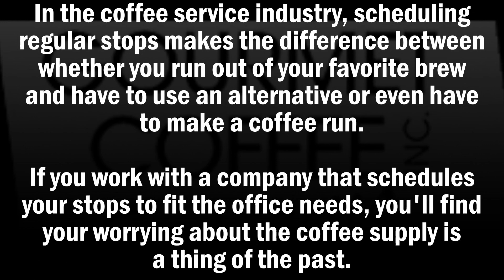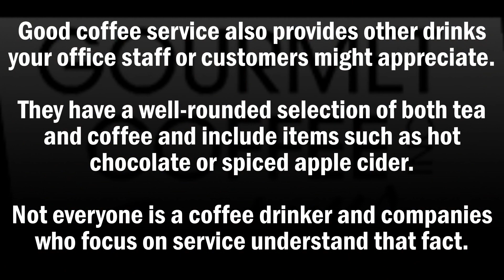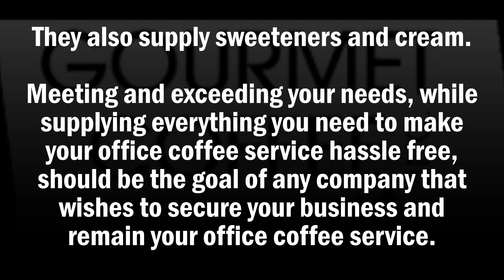Customer Service is Critical to Office Coffee Service Success | Gourmet Coffee Systems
Gourmet Coffee Systems
Address:728 SE 11th Ave., Portland, OR 97214

Customer Service is Critical to Office Coffee Service Success
No matter what business you're in, customer service makes the difference between success and failure. Coffee service is no different. In fact, customers tend to stay with the company that makes their life easier and makes it a pleasure to do business. In the coffee service industry, scheduling regular stops makes the difference between whether you run out of your favorite brew and have to use an alternative or even have to make a coffee run. If you work with a company that schedules your stops to fit the office needs, you'll find your worrying about the coffee supply is a thing of the past.
Good customer service extends beyond just checking your supply of coffee on a regular basis. It also involves carrying a number of different coffee brands as well. If the company you use only has one brand of coffee, you may be missing some of the most flavorful blends available. You also may be paying a higher price for coffee than you would if you had several different choices. Using a service that offers a number of different blends allows you to decide the best blend and price for your budget.
Good coffee service also provides other drinks your office staff or customers might appreciate. They have a well-rounded selection of both tea and coffee and include items such as hot chocolate or spiced apple cider. Not everyone is a coffee drinker and companies who focus on service understand that fact. Some services even supply cappuccino and cup of soup as part of their selection. While the cup of soup might not be for everyone, staff that work overtime who hear their stomach rumbling, certainly appreciate it.
Good customer service means the coffee service also supplies high quality coffee makers. No matter how delicious the blend is, if your coffee pot doesn't brew it right, you won't have a good cup of coffee.
There are a number of other items a coffee service provides, which make the difference between great service and simply adequate. Water coolers, filters, cups, lids, napkins, plates, water filters and even small snacks like microwave popcorn should all be available through the service. They also supply sweeteners and cream. Meeting and exceeding your needs, while supplying everything you need to make your office coffee service hassle free, should be the goal of any company that wishes to secure your business and remain your office coffee service.